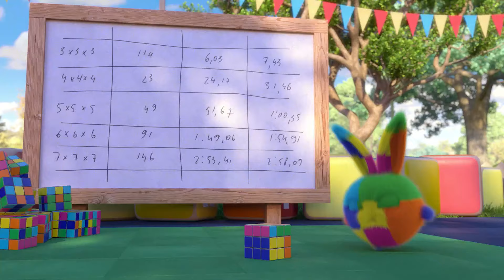Sorpresa de cumpleaños | SUNNY BUNNIES | Dibujos animados para niños | WildBrain Niños | Suscribir